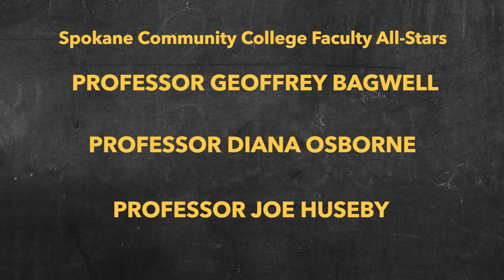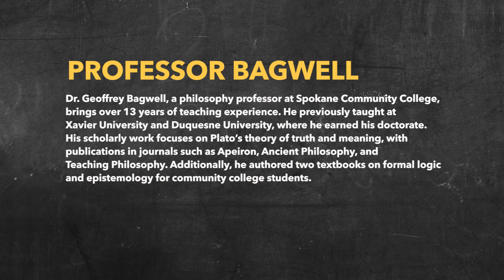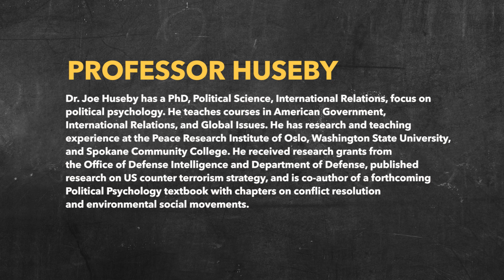Voices Unmuted Episode 7- Climate Change Part 2